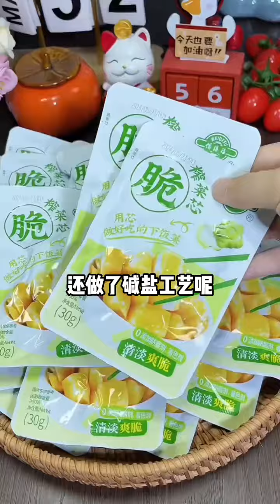You can eat all that....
Halo semuanya, saya [Spicy Food Mukbang]
Tantang makan berbagai jenis makanan
Biarkan aku makan malam bersamamu!
Jika kamu punya rekomendasi makanan enak lainnya, silakan sampaikan ke saya di kolom komentar. Makanan mengundang Anda!!